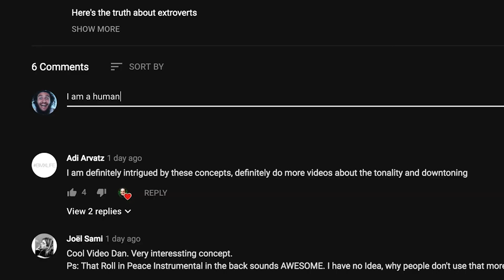NoFap - How Long Does It Take To Cure PIED?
*FREE for a limited time:* Get my 3-part video training series on how to successfully complete your reboot and be free from PMO

►BTC: 5eAtbfFamPPLFhmDiHgyFjo6UddMwVApg
►ETH: 0xeb9d3a71a9451e9e0833805ce48218ba872bf07f
►LTC: LWeDe9aKh5ZFqjH6zRW44NAca4Se21zauL
►DASH: XedfTkp3HKd7h5JSkAJzN4SSq6QWyhduTm
►ZEC: t1SKFr6gxDp8N3YToAwRfHuGHaqsD45igyv